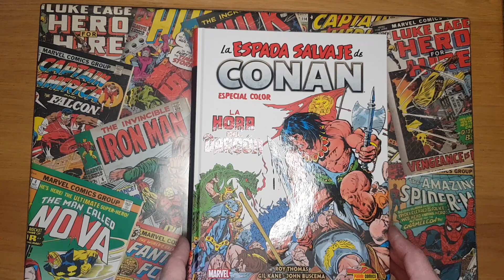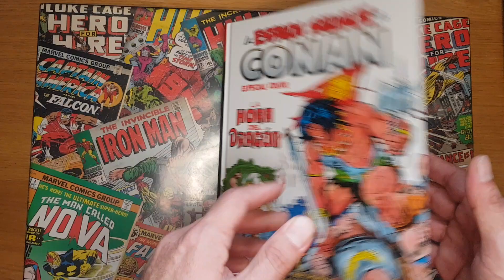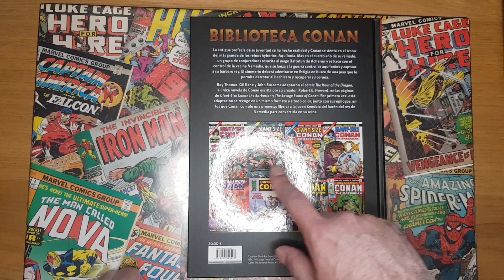TDT Podcast Video. Vistazo rápido a CONAN LA HORA DEL DRAGÓN (Panini Comics 2021).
Descripción de la editorial:
La legendaria adaptación de la única novela de Conan escrita por Robert E. Howard, junto a sus secuelas en cómic. El malvado Xaltotun ha regresado de la edad oscura de Acheron para deponer a Conan, rey de Aquilonia. Pero mientras el mundo piensa que está muerto, Conan se abre camino de mazmorra en torre y libra una guerra sin cuartel. En el proceso, se encuentra con Zenobia, la deslumbrante esclava que se convertirá en una figura clave en su futuro.